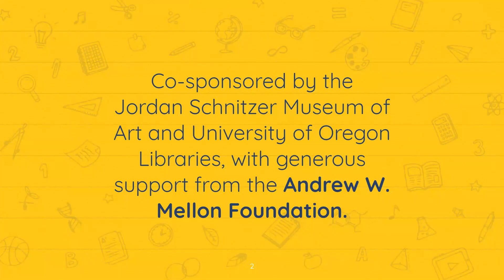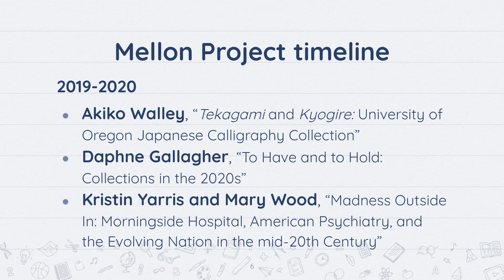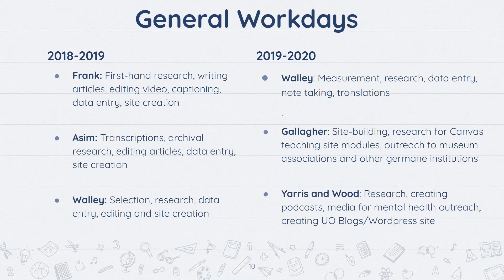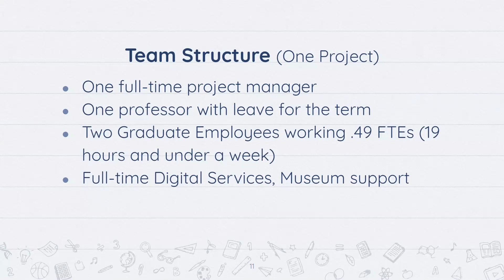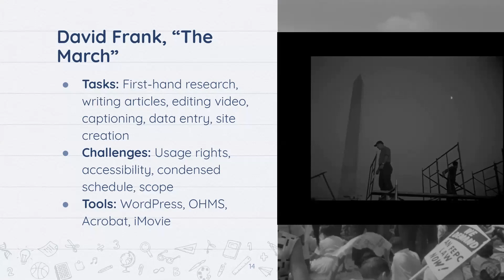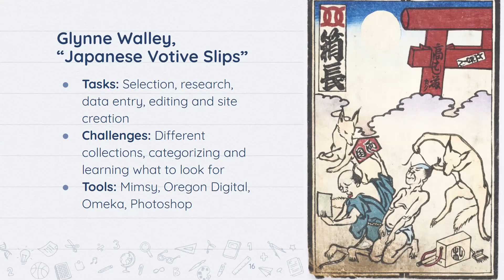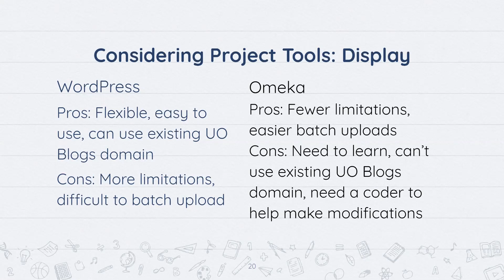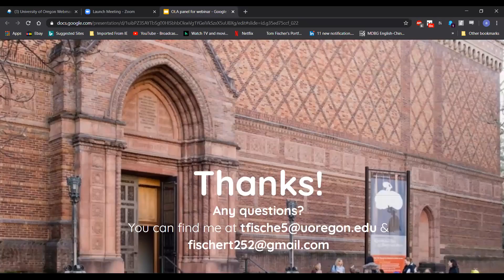Digital Challenges: Reflecting on the Mellon Project Experience at the University of Oregon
The presentation will be a reflection on the experience of UO Library and Museum employees with regards to the Mellon Project, which aimed to bring Library and Museum resources together for faculty-led digital projects that helped present research to a wider audience--we hope that our reflections will be useful for librarians and curators considering their own digital projects.

This presentation will focus on the results of that research. Attendees will learn about tools to build outstanding collections that include indigenous perspectives. The session will explore ways to identify and evaluate Native American and Alaska Native resources. Additional, the presentation will discuss Ms. Blackson’s experience as a Smithsonian Fellow and information on Smithsonian Fellowships available to librarians.

I am Tom Fischer, an MA student in the Asian Studies Program at the University of Oregon; I chiefly research modern Chinese political history and have been working as a Graduate Employee for the Mellon team these past two years.